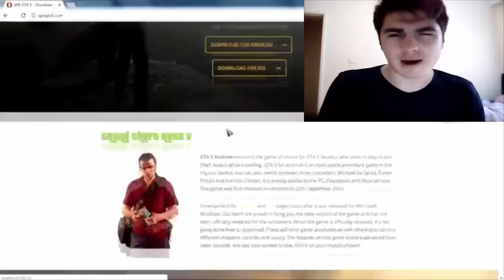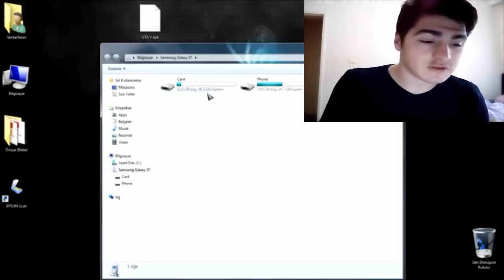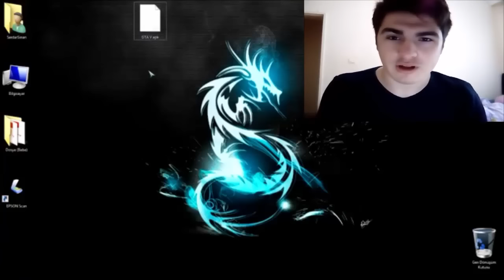GTA V ANDROİD'E ÇIKTI!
gta 5 on android download+apk real gta v for android,
gta 5 android full hacks,
gta 5 android full game download,
gta 5 android free,
gta 5 for android,
gta 5 android nasıl indirilir ve kurulur,gta 5 android online,